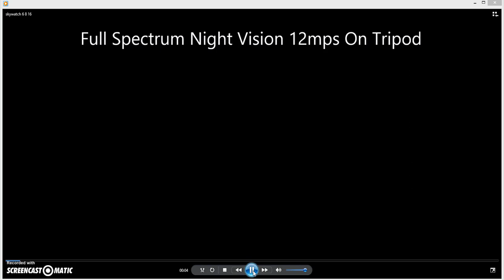Skywatch Night Vision 6 8 2016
something I caught on full-spectrum night vision, zoomed-in (approx. 8X), for orientation; Mars would be out of shot, to lower right, big dipper would be at upper left, also out of shot